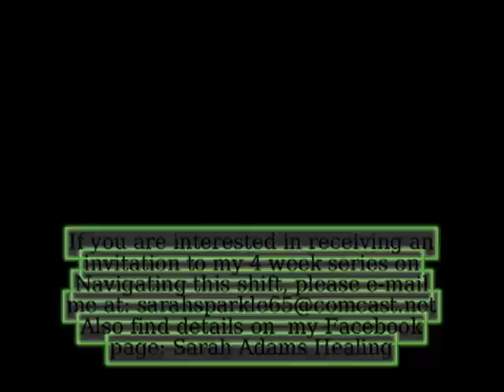Navigating the shift 2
This is an invitation to a class I'll be teaching soon. Starting the first week of June if all goes well.